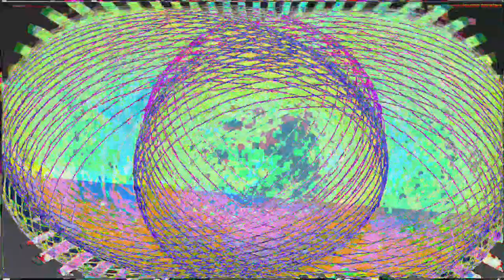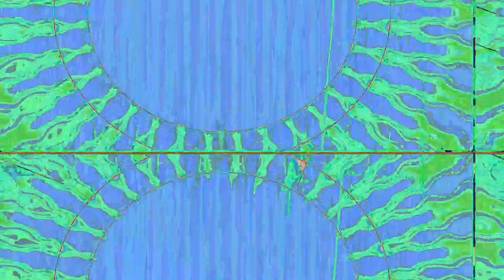[EPILEPSY WARNING] Movie 23 05 05 03h42m57s